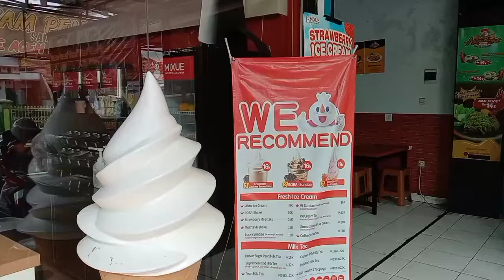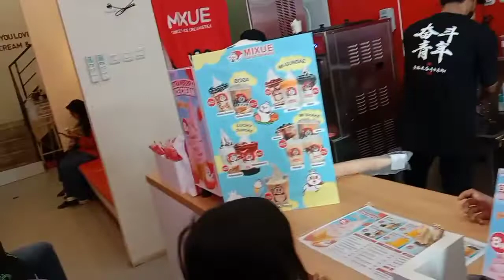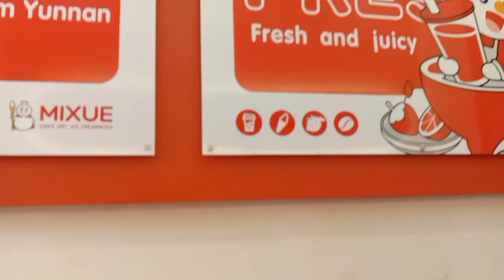Es cream Mixue yang lagi viral || Jatiwangi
Es Mixue
Es cream
Mixue lemon